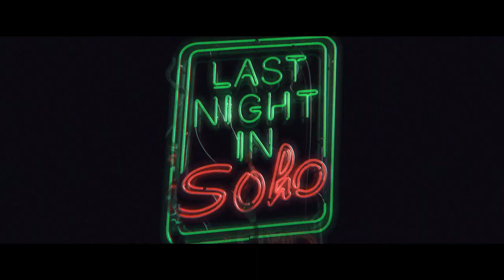Last Night in Soho | Exklusiver Clip „Soho Tour” deutsch/german HD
Ab 11. November im Kino

Besetzung: Anya Taylor-Joy, Thomasin McKenzie, Matt Smith, Terence Stamp und Diana Rigg
Regie: Edgar Wright
Drehbuch: Edgar Wright, Krysty Wilson-Cairns
Produzenten: Tim Bevan, Eric Fellner, Nira Park, Edgar Wright

Die behütete Eloise (Thomasin McKenzie) und die geheimnisvolle Sandy (Anya Taylor-Joy) suchen beide ihr Glück in London. Die eine im Jahr 2019 als Modedesignerin, die andere in den Swinging Sixties als Sängerin. Eine mysteriöse Verbindung hinweg über Raum und Zeit, eine Fassade des Glamours, die langsam zerbricht – in Edgar Wrights Psychothriller LAST NIGHT IN SOHO ist nichts so, wie es scheint.

Als Eloise vom Land nach London zieht, läuft es alles andere als wie erträumt, doch ihre Verbindung zu Sandy bietet ihr den ersehnten Glamour: Mode von Mary Quant, Sean Connery als James Bond im Kino und der berühmte Nachtclub „Café de Paris“ im West End. Aber was sind die Absichten des attraktiven, jedoch undurchsichtigen Mannes an Sandys Seite? Als ein Mord geschieht, wird aus dem wahr gewordenen Traum ein Albtraum, aus dem es kein Entkommen zu geben scheint.

Vier Jahre nach seinem Oscar®-nominierten und von der Kritik gefeierten Action-Hit Baby Driver liefert Edgar Wright einen düsteren Psychothriller, in dem Traum und Realität zu verschwimmen scheinen. Zwei junge Frauen mit großen Träumen, Geheimnisse und die dunkle Seite der glitzernden Metropole: In LAST NIGHT IN SOHO treffen Sehnsüchte, Mode und Horror aufeinander.

Universal Pictures präsentiert den mit Spannung erwarteten neuen Film von Edgar Wright. Neben McKenzie (Jojo Rabbit) und Taylor-Joy (Das Damengambit, Split) sind Matt Smith (The Crown, Doctor Who), Kult-Star Terence Stamp (Superman, Die Insel der besonderen Kinder) und die legendäre Diana Rigg (Game of Thrones, Mit Schirm, Charme und Melone) zu sehen. Es ist der letzte Film von Rigg, die im Herbst 2020 verstarb. Das Drehbuch schrieb Wright gemeinsam mit der Oscar®-nominierten Drehbuchautorin Krysty Wilson-Cairns (1917), für die Produktion zeichneten neben Wright und seiner Produktionspartnerin Nira Park auch Tim Bevan und Eric Fellner von Working Title Films verantwortlich.